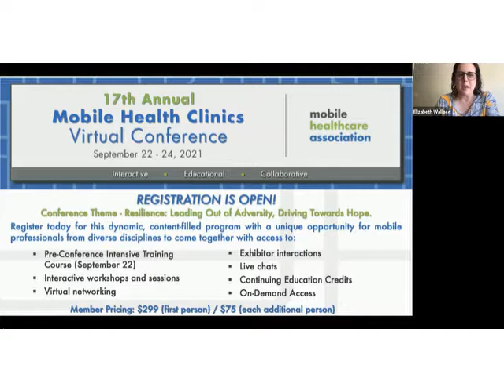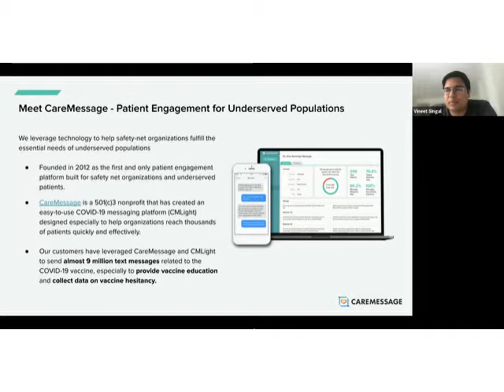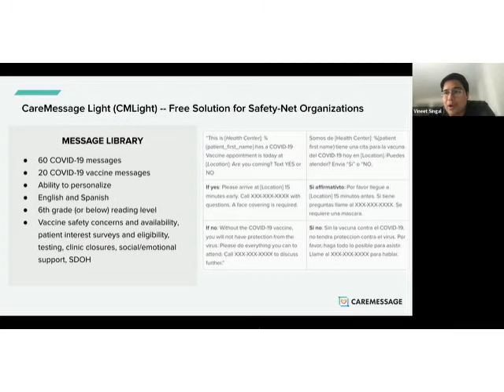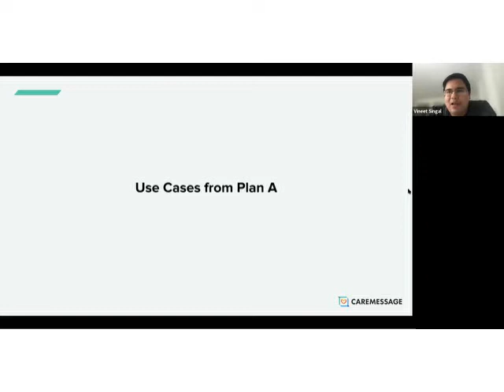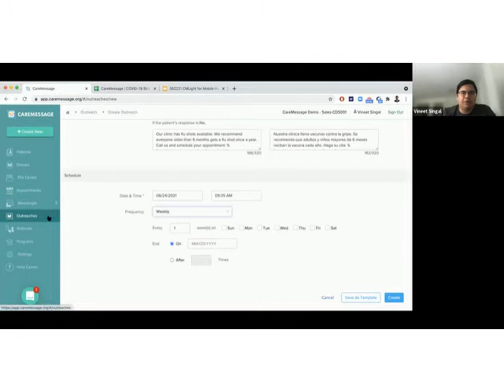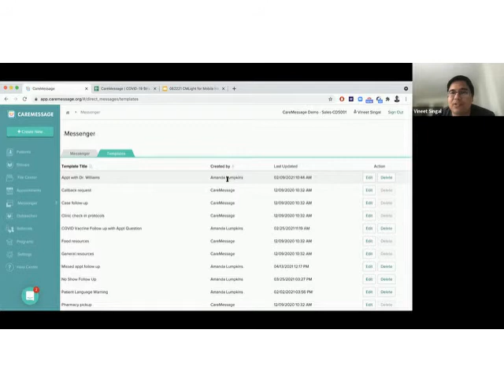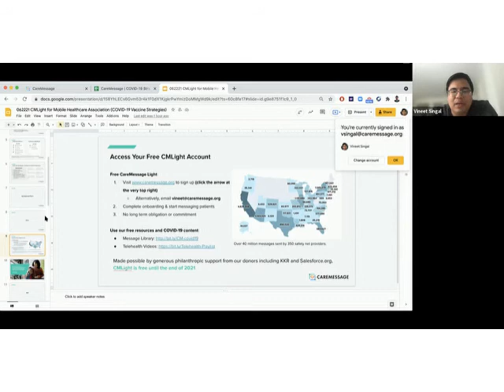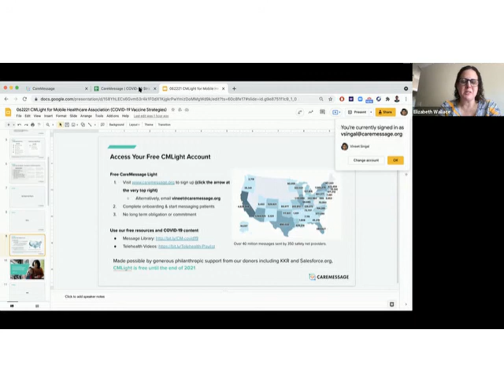Webinar | CareMessage & Mobile Healthcare Association